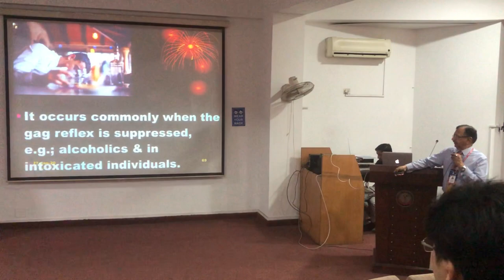2. CAFE' CORONARY-ACCIDENTAL CHOKING AT CAFE'-LOOKS LIKE CORONARY EVENT-BY DR JAVED IQBAL KHOKHAR